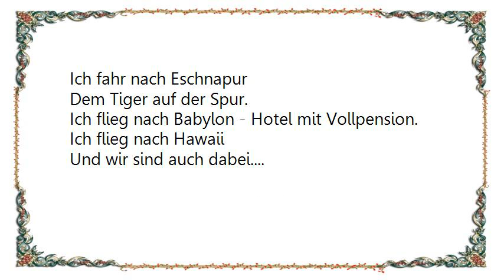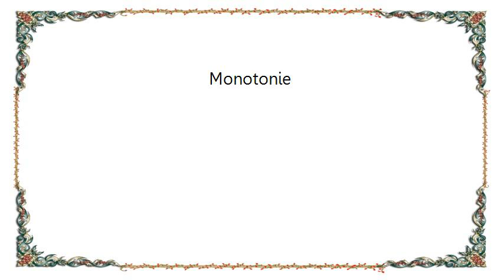Ideal - Monotonie Lyrics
[Lyrics Ideal - Monotonie]
Monotonie in der S&uuml;dsee
Melancholie bei drei&szlig;ig Grad.
Monotonie unter Palmen
Campari auf Thaiti
Bitter Lemon auf Hawaii.
Ich flieg nach Hawaii
Und wir sind auch dabei.
Ich flieg nach Tel Aviv zum Minimaltarif.
Ich fahr nach Eschnapur
Dem Tiger auf der Spur.
Ich flieg nach Babylon - Hotel mit Vollpension.